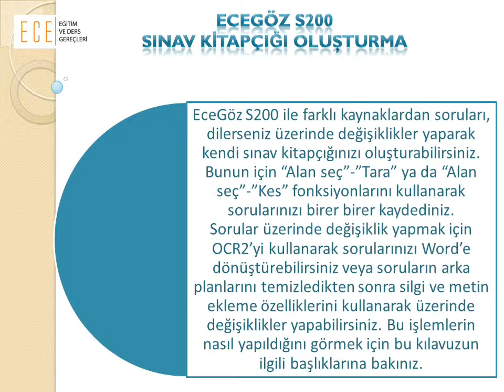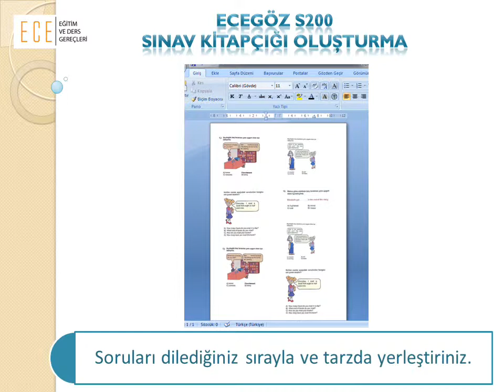YENİ_12_EceGöz_SINAV KİTAPÇIĞI OLUŞTURMA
EceGöz eğitim öğretim yazılımı eğitim videoları